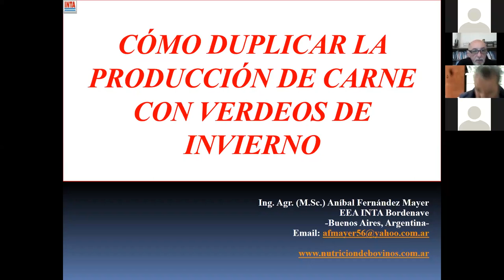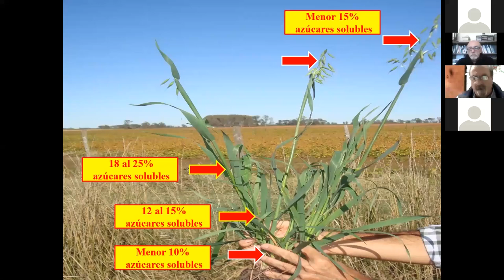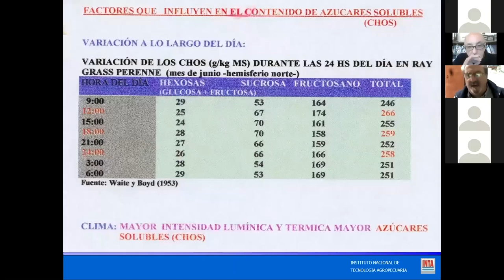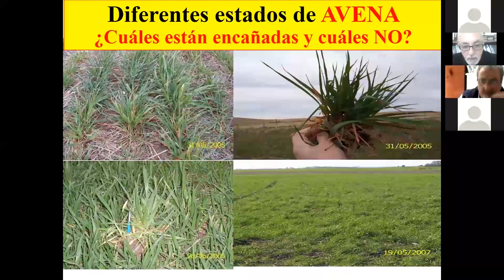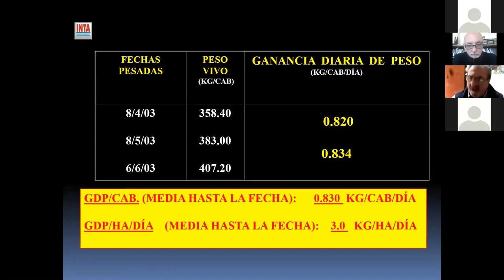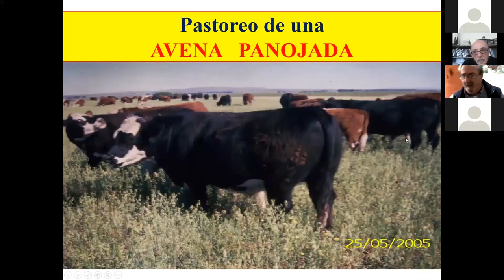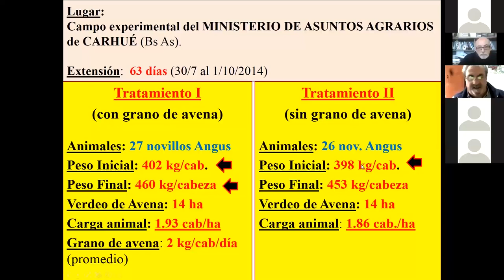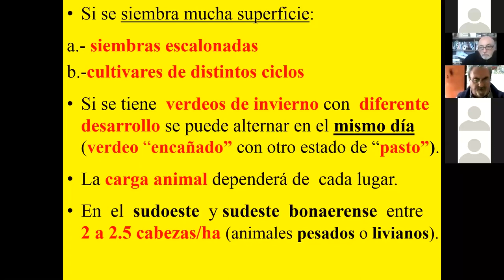Cómo duplicar la producción de carne - Videoconferencia ZOOM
El siguiente video es la grabación de la videoconferencia presentada por el Ing. Aníbal Fernández Mayer, de INTA Bordenave, cuyo título es: "Cómo duplicar la producción de carne con verdeos de invierno sin suplementación"
La actividad fue realizada el jueves 4 de junio de 2020 entre las 10 y las 12 hs y participaron un total de 39 asistentes.

Agencia de Extensión Rural Coronel Pringles
INTA Bordenave